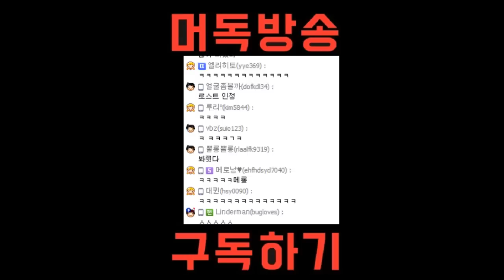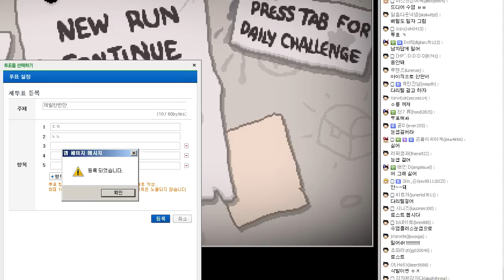[아이작 리버스 : 애프터버스][3] 끝이없고... 2015년 12월 20일